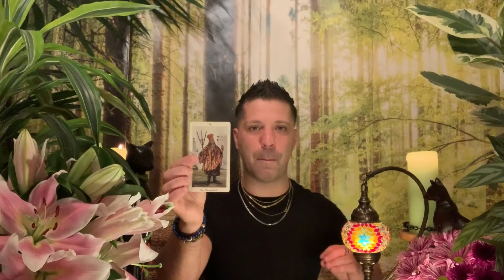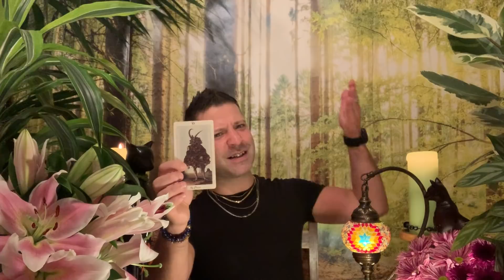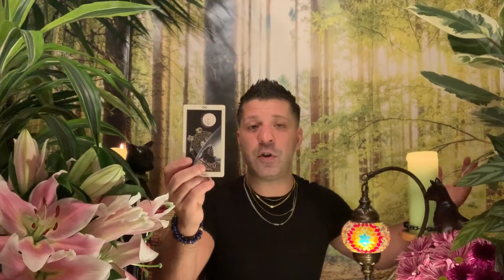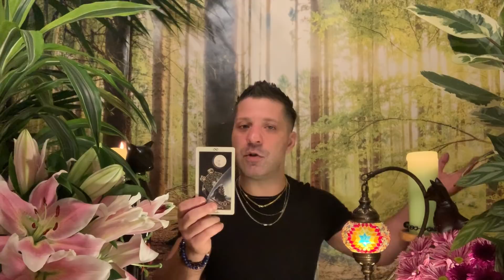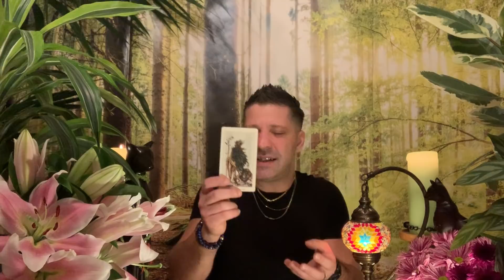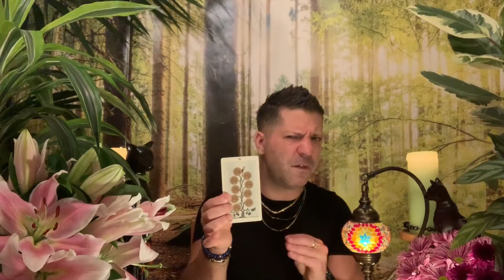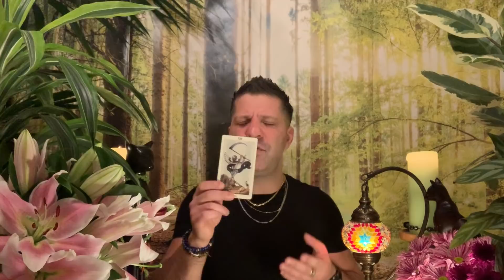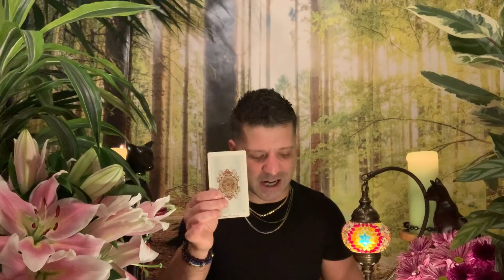Your *MESSAGE* from the UNIVERSE 🔮⭐️ Tarot Horoscope | ALL SIGNS - November 2019 ✨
Pay attention to the messages from the Universe. These are your messages from the Universe by psychic medium Sasha Bonasin, for all twelve Horoscope signs.